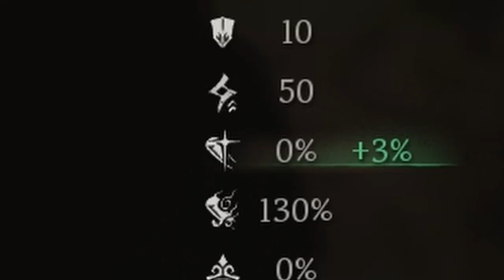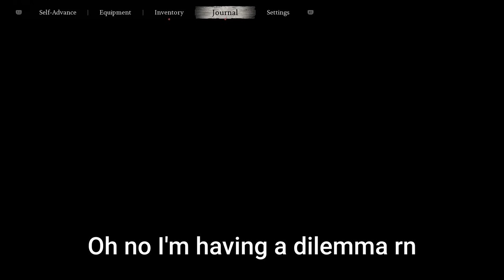Black Myth Wukong Made Me Contemplate My Decisions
Too many options and decisions I can't choose